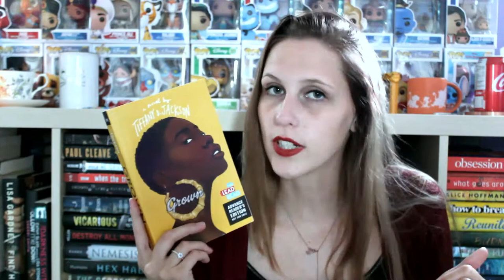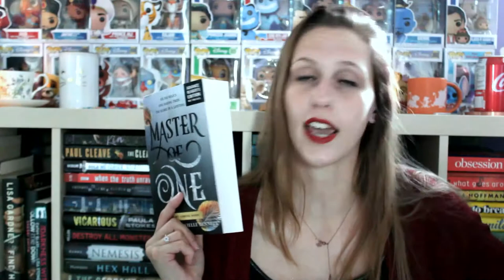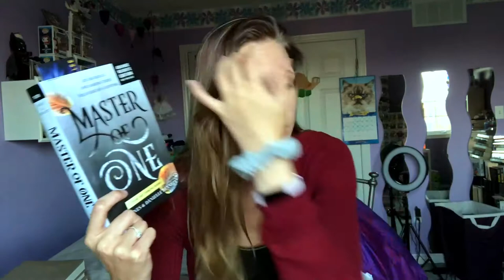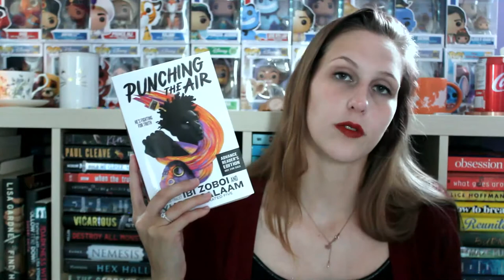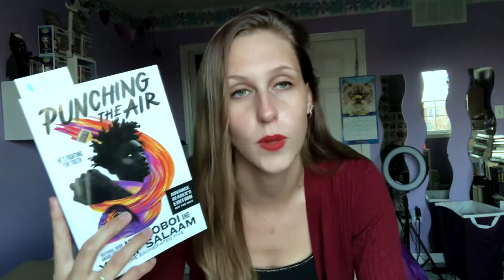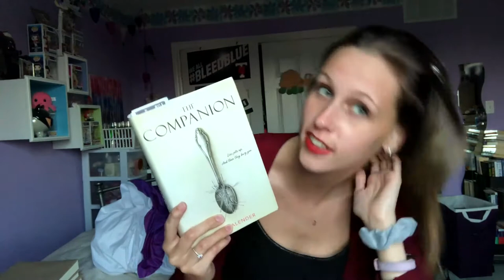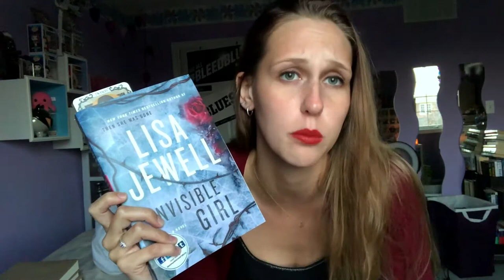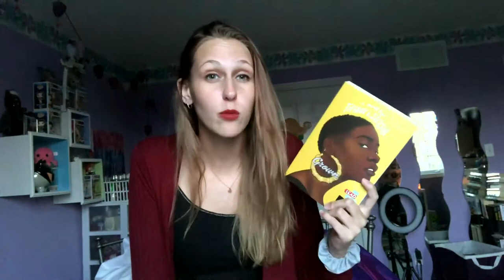TRY A CHAPTER TAG | FIVE 2020 ARCS!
HELP! Which should I choose?!

Thank you to HCC Frenzy, Penguin Teen and Simon & Schuster for these ARCs!